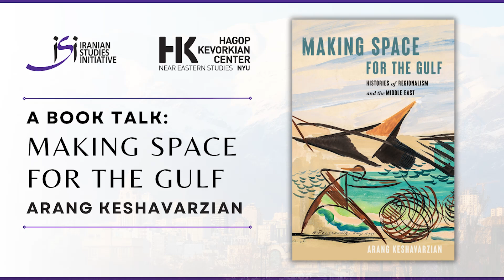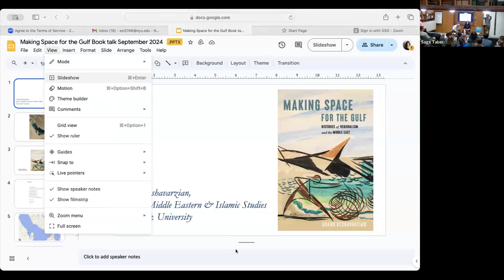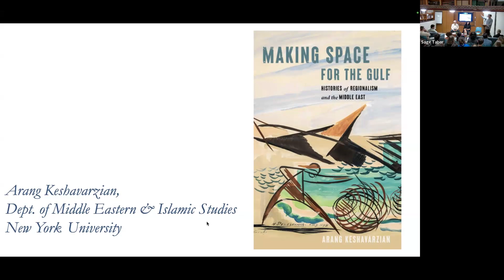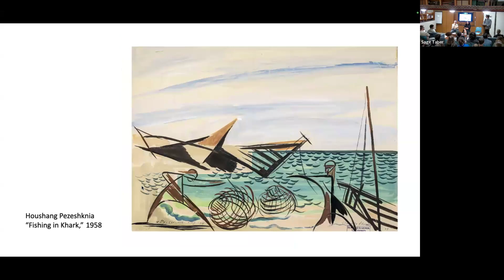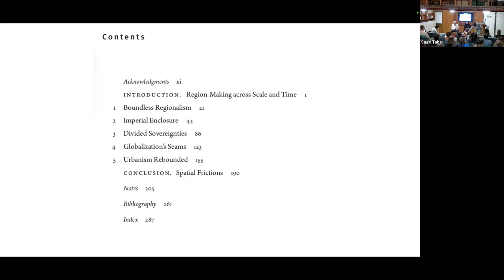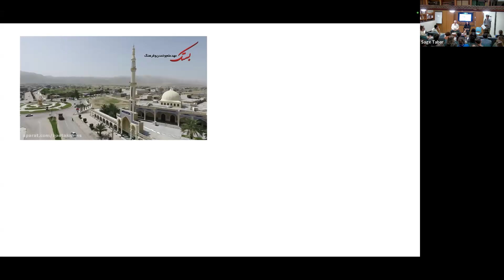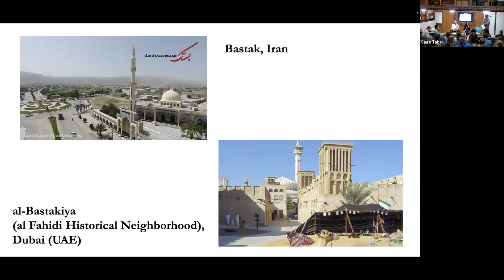Making Space for the Gulf || NYU Book Talk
On September 18, 2024, NYU's Iranian Studies Initiative and Hagop Kevorkian Center for Near Eastern Studies hosted a Book Talk featuring Arang Keshavarzian (NYU, Associate Professor and Department Chair),  as well as Natasha Iskander (NYU, Professor of Urban Planning and Public Service), and Ali Mirsepassi (NYU, Professor of Middle Eastern and Islamic studies).

The Persian Gulf has long been a fraught space—an object of imperial ambitions, national antagonisms, and migratory dreams. The roots of these contestations lie in the different ways the Gulf has been defined as a region, both by those who live there and those beyond its shore. Making Space for the Gulf reveals how capitalism, empire-building, geopolitics, and urbanism have all shaped and been conditioned by different understandings of the region over the last two centuries. This new book by Arang Keshavarzian reveals how the Gulf has been globalized through transnational relations, regionalized as a geopolitical category, and cleaved along myriad national divisions and pernicious distinctions. When understood as a process, not an object, the Persian Gulf reveals much about how regions and the world have been made in modern times.